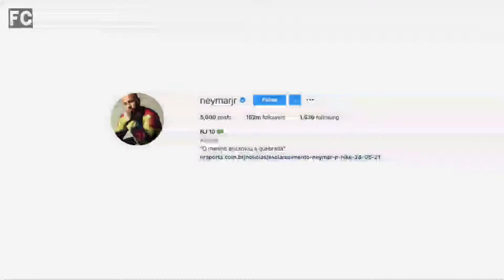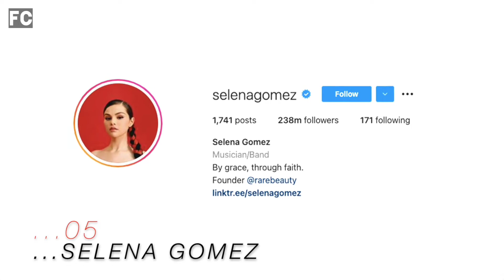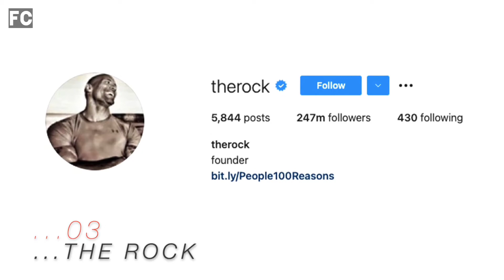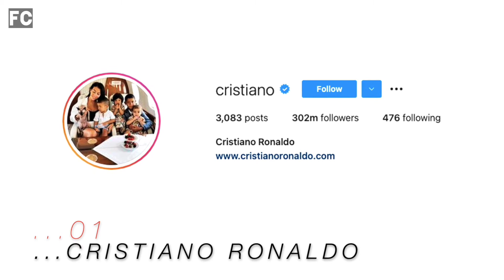Top 10 on Instagram 2021 in World / Most Followed Person on Instagram Platform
Top Ten Most followed person on instagram in the world